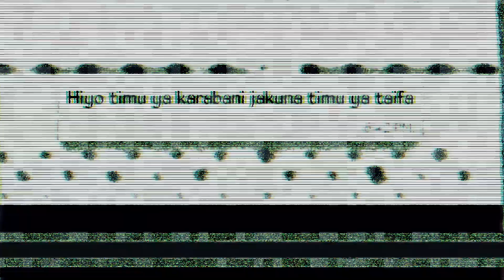Wazalendo: We Ready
Wazalendo getting ready for the African Cup.